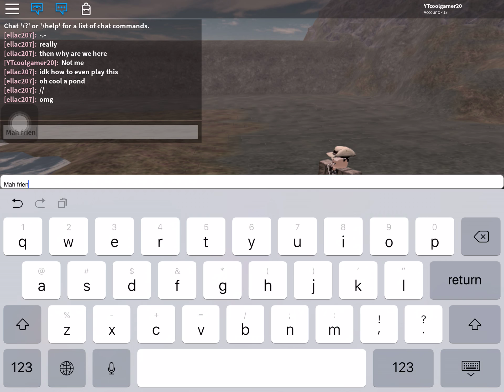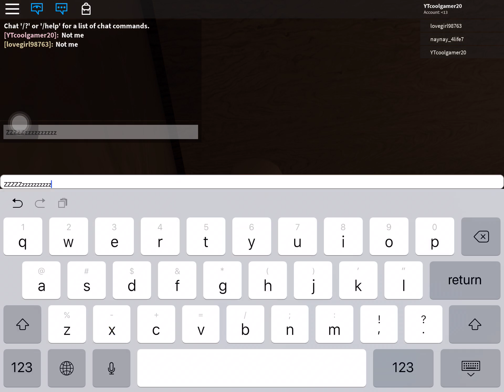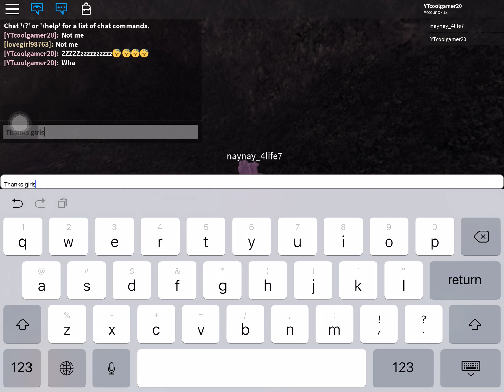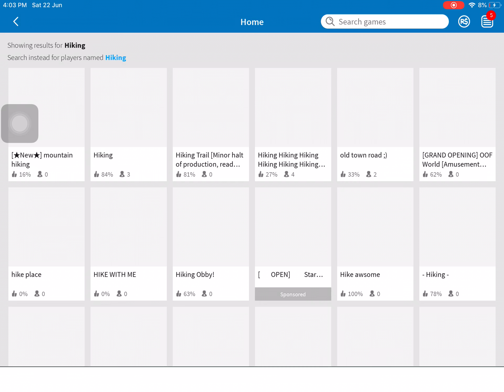Hiking with my homies |Roblox (HORROR SERIES PART 1)